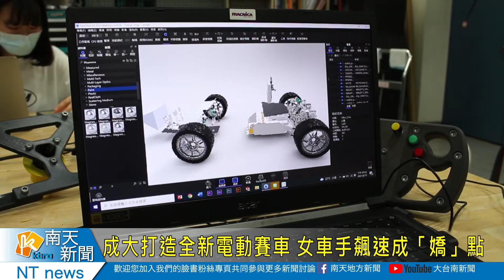成大打造全新電動賽車 女車手飆速成「嬌」點20211019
成大打造全新電動賽車 女車手飆速成「嬌」點
受到新冠肺炎的影響，國際學生方程式賽車大賽（Formula SAE）日本站賽事已經連續2年取消，但成功大學方程式賽車隊花了1年的時間，打造出第三代的全新電動賽車，從0加速到100公里只需3秒，期待明年可以出國參加國際學生方程式賽車大賽（Formula SAE）日本站賽事，女隊長吳佳芬最近也帶領試車時，感受飆速快感。